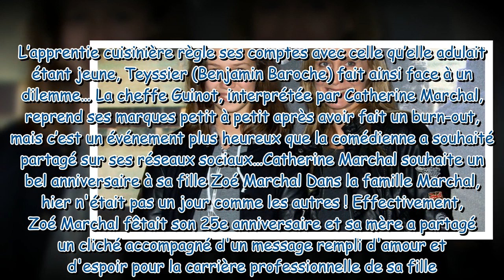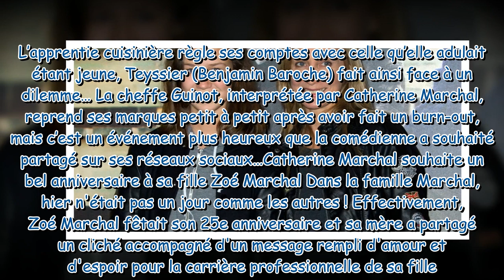Ici tout commence : Catherine Marchal partage un message attendrissant pour l'anniversaire de sa fil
Ici tout commence : Catherine Marchal partage un message attendrissant pour l'anniversaire de sa fille Zoé